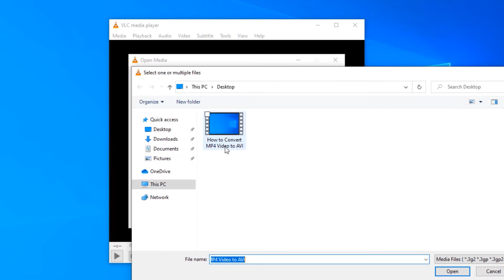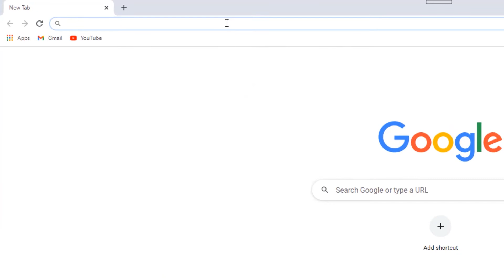How to Convert MP4 Video to AVI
In this tutorial, you will learn how you can convert an MP4 video to AVI.

MP4 and AVI both the video formats are compatible with most digital devices. However, AVI offers the highest quality. You can convert MP4 to AVI with the help of VLC Media Player which is a free software or you can use a free conversion website.

Method 1: Using VLC Media Player

1. Launch VLC Media Player.
2. Click “Media” and click “Convert / Save”.
3. Click “Add” and select the MP4 video which you want to convert to AVI.
4. Click “Convert / Save”.
5. Click on “Edit selected profile” icon.
6. Select the AVI format and click “Save”.
7. Click “Browse” and choose the location where you want to save the AVI file.
8. Give a name to the AVI file in the “File name” text box. Don’t forget to type .avi at the end.
9. Click “Save”.
10. To begin the conversion, click “Start”.
Wait for the file to get converted. Once converted, your AVI file will be downloaded in the chosen location.

Method 2: Using Conversion Website

1. Copy and paste the link given in the description below and hit “Enter”.
2. Click “Choose Files” and select the MP4 video which you want to convert to AVI.
3. Wait for the file to get uploaded to the conversion website. Once uploaded, click “Start conversion”.
Your file will be converted to AVI and downloaded in the “Downloads” folder.
That’s all!